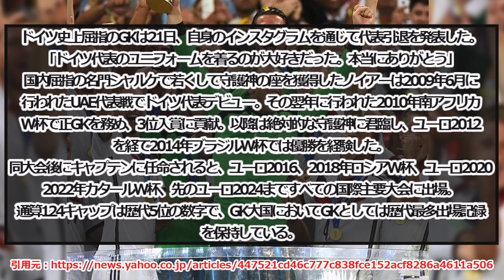【代表引退】ノイアーがドイツ代表引退、GK大国においてGK歴代最多出場！